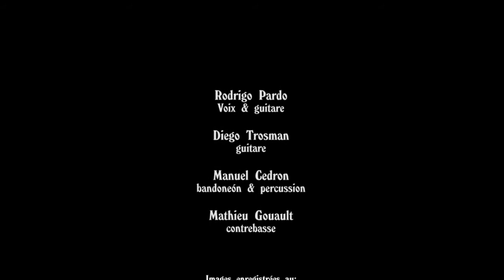GAUCHO DE HOLLYWOOD en concert -TRAILER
GAUCHO DE HOLLYWOOD en concert
-TRAILER

Rodrigo Pardo: chant et guitare
Manuel Cedron: bandoneon et percussion
Diego Trosman: guitare
Mathieu Gouault: contrebasse

Images:
Mylène Chrisso
Andrea de Cunzo